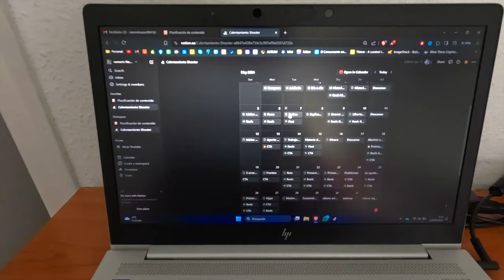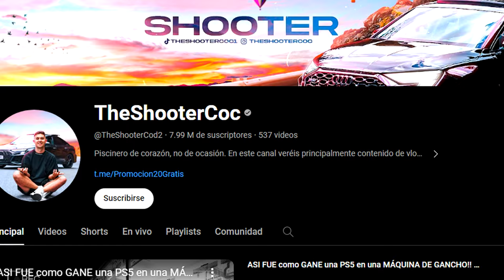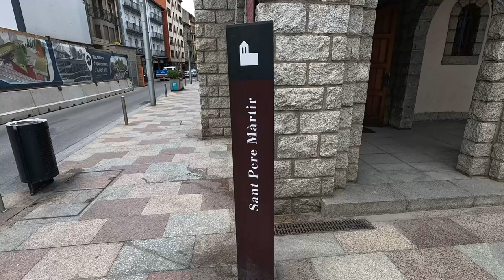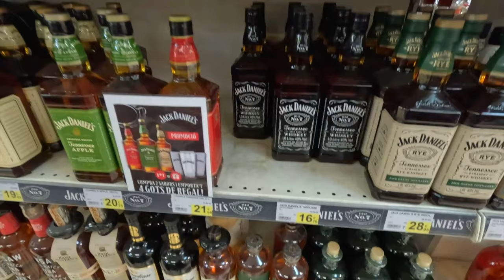ESTO HE GANADO TRABAJANDO 24 HORAS EN ANDORRA 🇦🇩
Estoy Trabajando en Andorra, llevo 2 semanas currando en Andorra la vella en un proyecto que me hace mucha ilusión. Dato curioso: Aquí hay un 0% de paro, todo el mundo tiene trabajo en Andorra.
Si tenéis alguna duda sobre Andorra os leo en comentarios.

Si quieres cambiar los números de arriba solo tienes que seguirme 😜